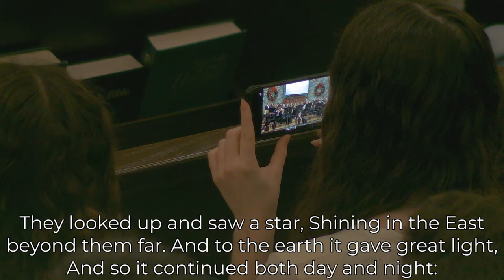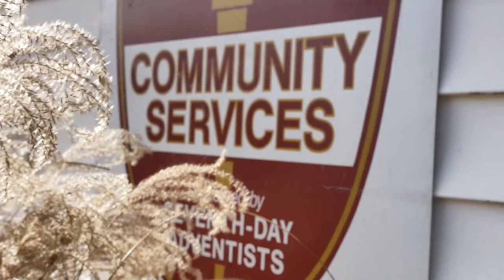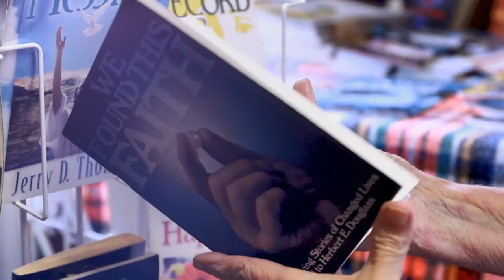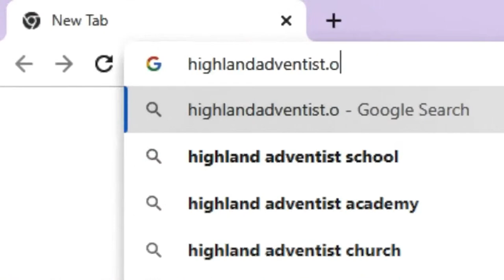Highland Academy Christmas Program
0:00 Welcome & Announcements
2:40 Opening Prayer
3:40 Highland Academy Band